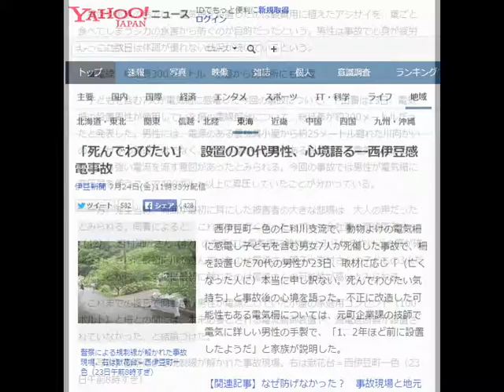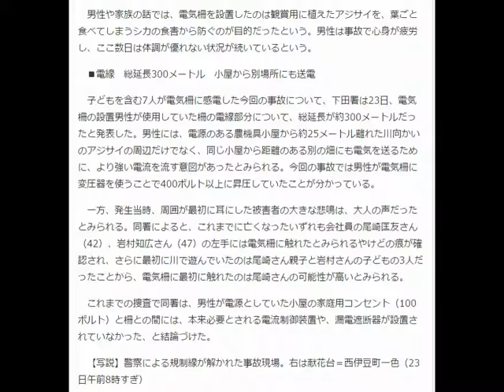「死んでわびたい」設置の70代男性、心境語る一西伊豆感 電事故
「死んでわびたい」設置の70代男性、心境語る一西伊豆感
電事故
伊豆新聞7月24日（金）n時33分配信
ずッィ→東…rlシ工ア回
警察による規徴線が解かれた事故
現場。右は献花台＝西伊豆町一
色（23日午前8時すぎ）
西伊豆町一色の仁科川支流で、動物よけの電気柵
に感電し子どもを含む男女7人が死傷した事故で、柵
を設置した70代の男性が23日、取材に応じ「（亡く
なった人に）本当に申し訳ない。死んでわびたい気
持ち」と事故後の，し境を語った。不正に改造した可
能性もある電気柵については、元町企業課の技師で
電気に詳しい男性の手製で、「1、2年ほど前に設置
したようだ」と家族が説明した。
【関連記事】なぜ防げなかった？事故現場と地元男性や家族の話では、電気柵を設置したのは観賞用に植えたアジサイを、葉ごと
食ペてしまうシカの食害から防ぐのが目的だったという。男性は事故で心身が疲労
し、
ここ数日は体調が優れない状況が続いているという。